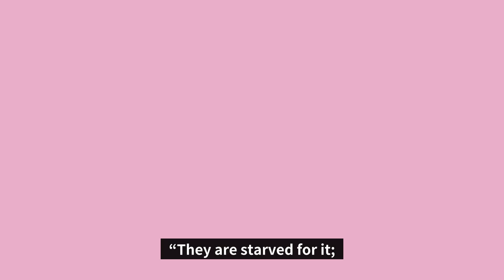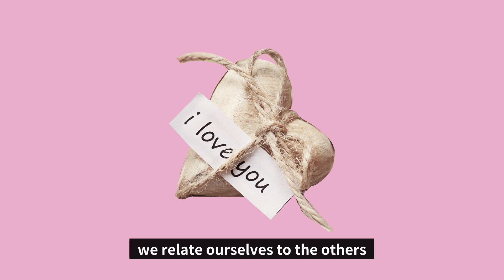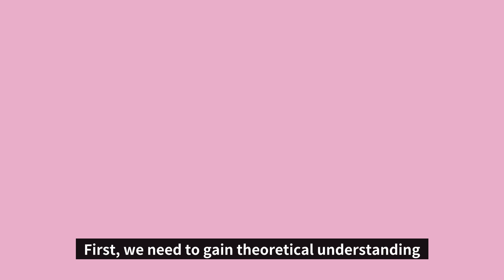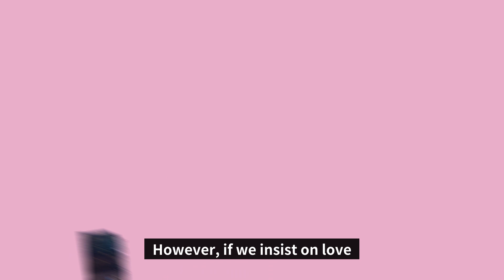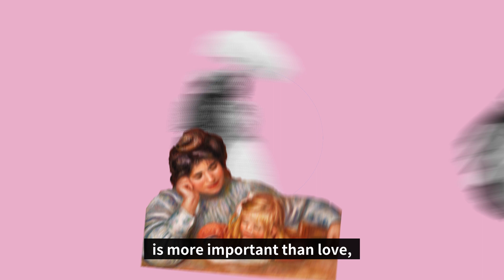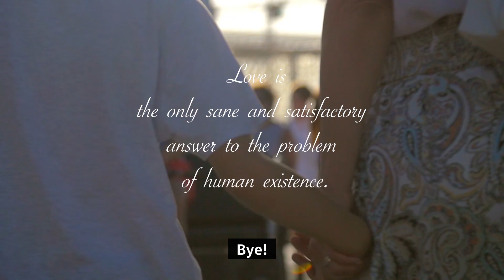"Art of Loving!" - Erich Fromm Episode 3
“To all the problems of human existence,
love is the only sane and satisfactory answer.”

Dreaming of love alone will never take us anywhere.
We wish to share with you the language of philosophy
that may help you hone your skills of love.

With the Art of Loving by your side,
you may have ahead of you a summer
that will transform you into a true craftsman of love.

/If you wish to know more about his life?

/ If you would like to know more about Paper Renaissance?

                 (Philosophy Talk by Two Men)